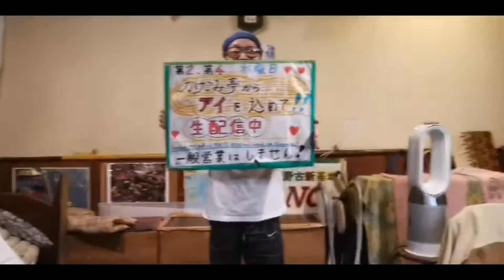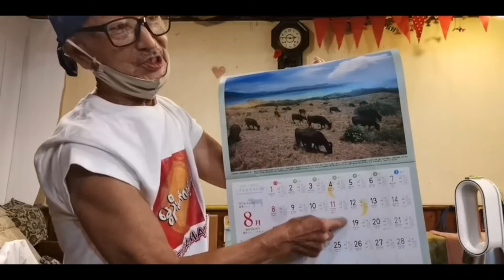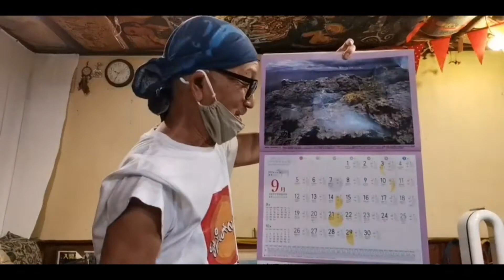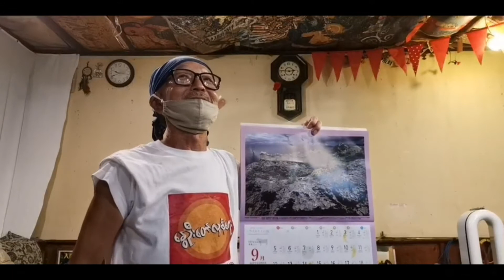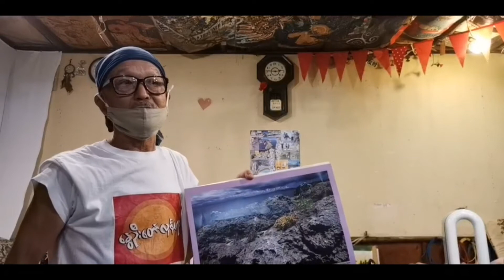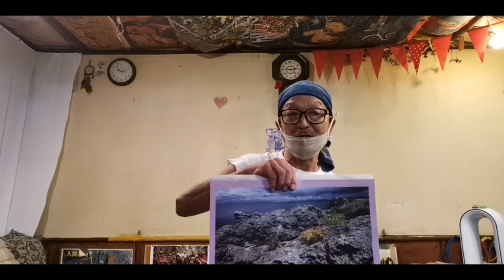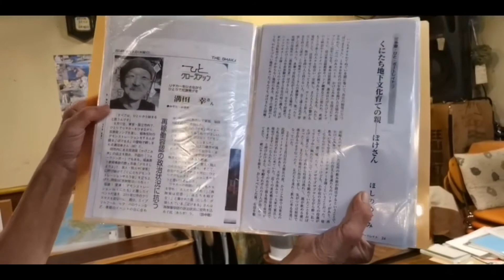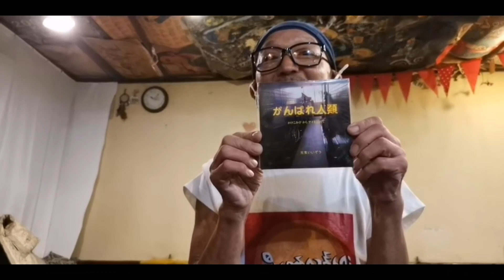国立・谷保「かけこみ亭」、ぼけまる（溝田幸）さんのコロナ感染顛末記‼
「かけこみ亭」現場担当者のぼけまるさんが、コロナ感染・自宅療養について詳細に語ります。毎週第2＆第4水曜日の「かけこみ亭よりアイを込めて‼」、9月22日放送の映像をぼけまるさんより提供していただきました。

撮影・配信日：2021年9月22日
撮影・配信場所：かけこみ亭（東京都国立市）
撮影者：スタッフFさん

映像の文字おこし（テキスト）はこちらをご覧ください。